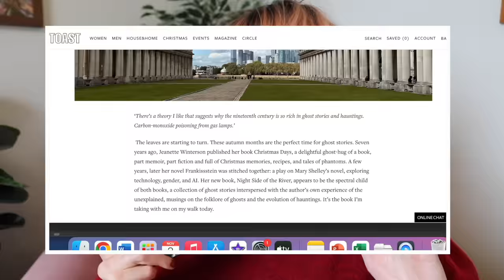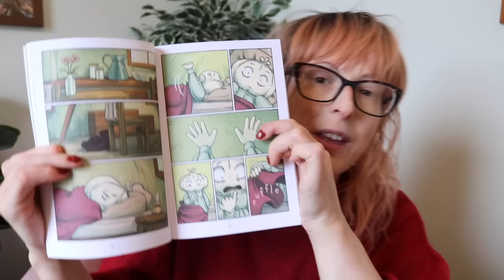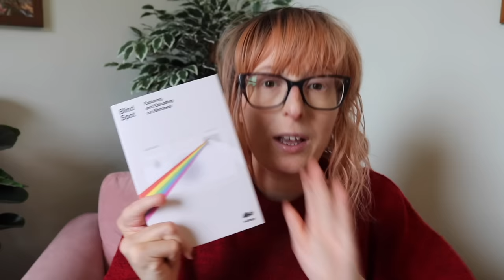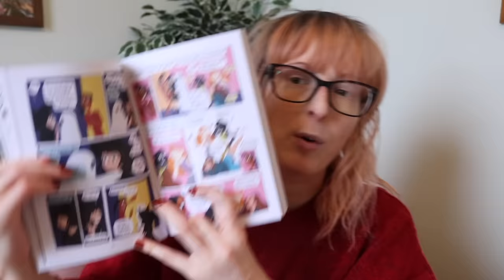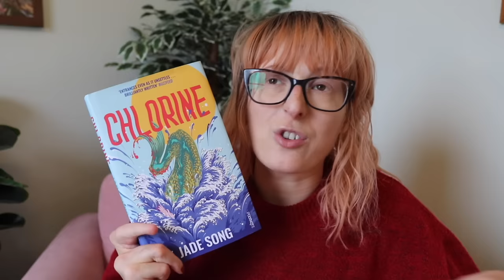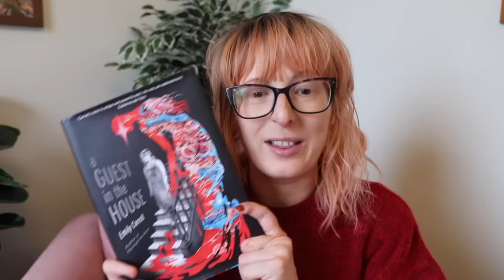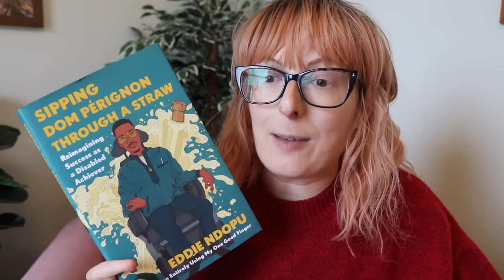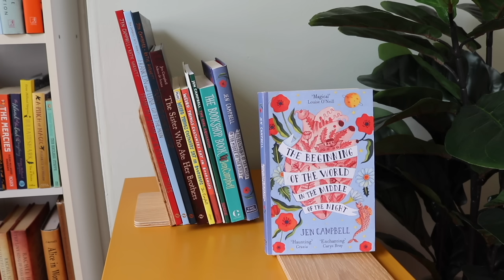All The Books I Read in October! 📚 (incl. some new favourites!)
I discovered some new favourite books this month. Let's chat about them! Pull up a seat and join me. xx

Ordinary Wonder Tales by Emily Urquhart
Some of Us Just Fall by Polly Atkin*
Spring Garden by Tomoka Shibasaki
Blind Spot by Maud Rowell
Garlic and the Witch by Bree Paulson
Chlorine by Jade Song
The Centre by Ayesha Manazir Siddiqi*
A Guest in the House by Emily Carroll
Seance Tea Party by Reimena Yee
Peach Pit: an anthology*
Eyes Guts Throat Bones by Moira Fowley
Leina and the Lord of the Toadstools by Myriam Dahman and Nicola Digard, illustrated by Julia Sarda
Violent Phenomena: 21 Essays on Translation
In the Province of the Gods by Kenny Fries
Japanese Ghost Stories by Lafcadio Hearn
Two Trees Make a Forest by Jessica J Lee
Swimming Between Islands by Charlotte Eichler*
Sipping Dom Perignon Through a Straw by Eddie Ndopu*